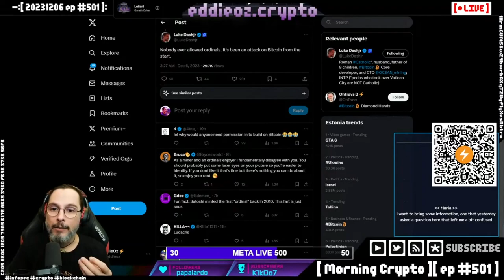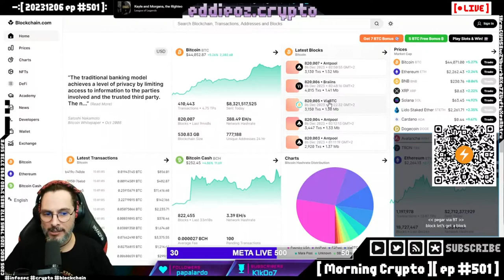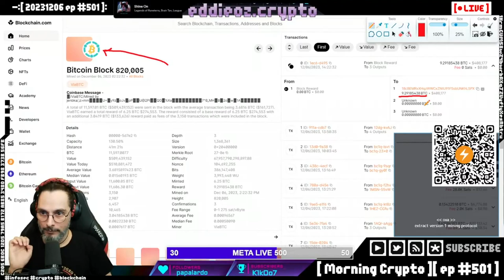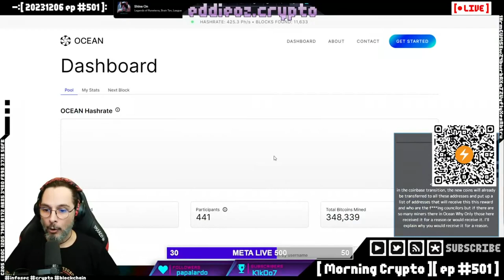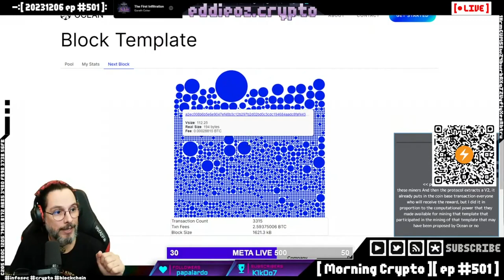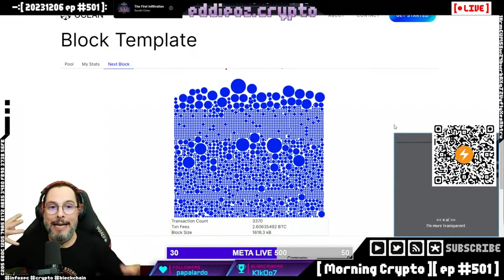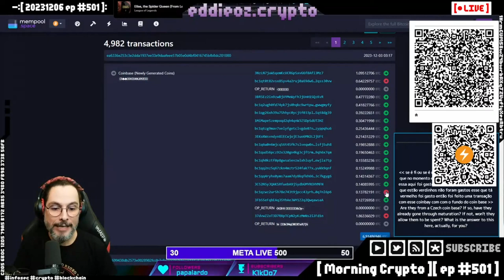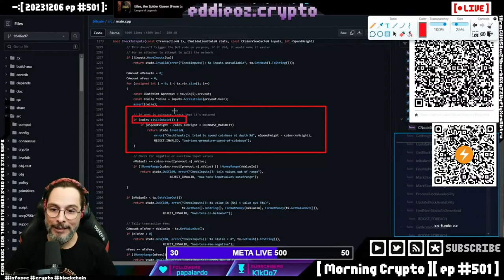Entenda a Nova Proposta da Ocean Pool para Recompensas de Mineração Bitcoin [ Parte 1 ]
**Título do Vídeo: "Entenda a Nova Proposta da Ocean Pool para Recompensas de Mineração Bitcoin"**

No vídeo de hoje, exploramos a intrigante pergunta feita por Kim sobre como a Ocean Pool distribui recompensas de mineração. Descubra como o protocolo Stratum V2, implementado pela Ocean, propõe uma nova forma de dividir a recompensa do Coinbase entre vários mineradores diretamente na transação de Coinbase, diferentemente do método tradicional utilizado pelas pools de mineração.

**Principais Tópicos:**
- Como funciona a transação de Coinbase nas pools tradicionais de mineração.
- A proposta inovadora da Ocean Pool utilizando o protocolo Stratum V2.
- A diferença entre o Stratum V1 e V2 na distribuição de recompensas.
- A possibilidade de criar templates de blocos personalizados na Ocean Pool.
- A importância do tempo de maturação de 100 blocos para gastar as recompensas de mineração.
- Aumentando a resiliência da rede Bitcoin contra censura.

**Participe da Discussão:**
Tem dúvidas sobre mineração de Bitcoin? Deixe suas perguntas nos comentários! Queremos saber sua opinião sobre essa nova abordagem da Ocean Pool. Isso aumentará a descentralização e segurança da rede?